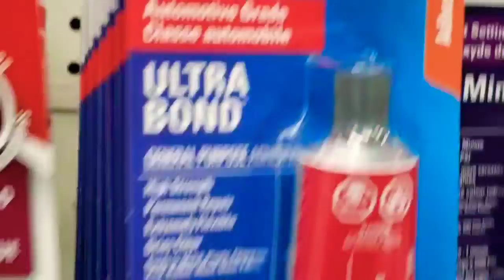DIY - Thermostat install on a Lexus is350.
Step by step on how to install a thermostat. Travel with me to parts store and in my garage.